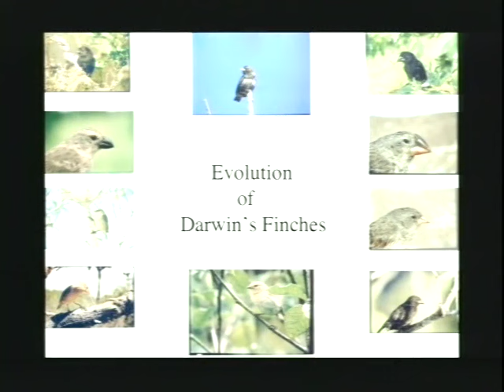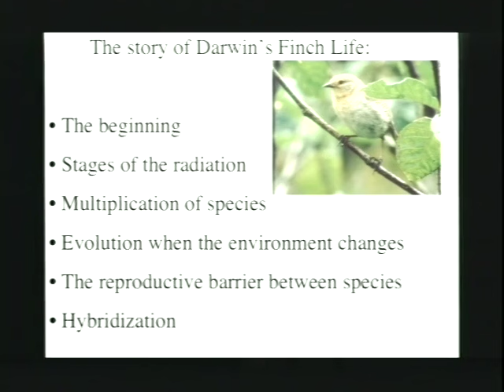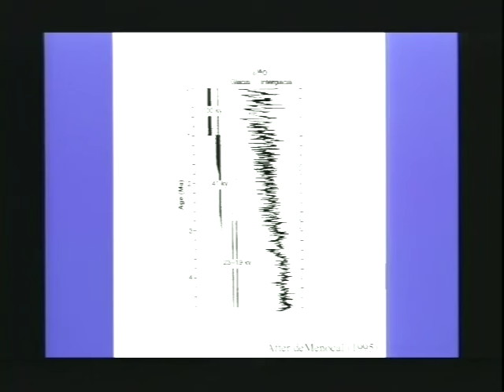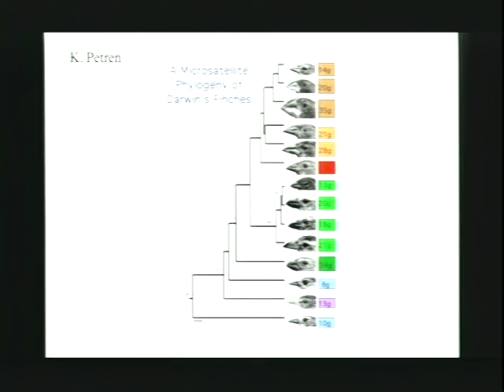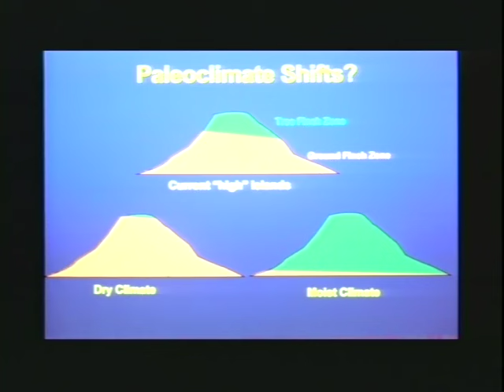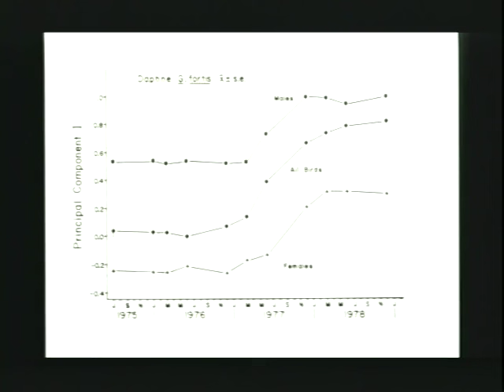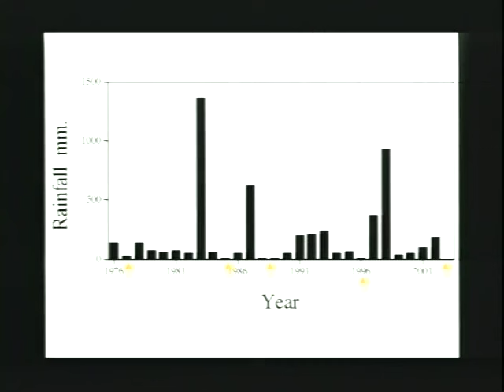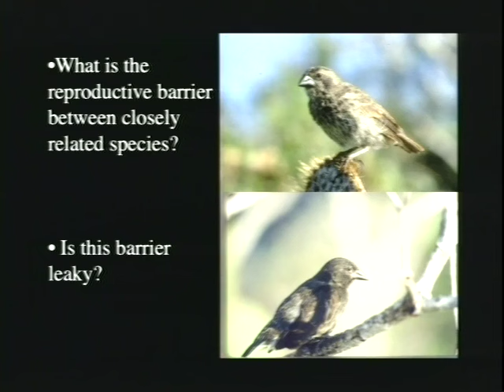Peter and Rosemary Grant - Evolution of Darwin's Finches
Peter and Rosemary Grant presenting at the 39th annual Nobel Conference - The Story of Life at Gustavus Adolphus College in 2003.

Lecture by Peter and Rosemary Grant: Evolution of Darwin's Finches.